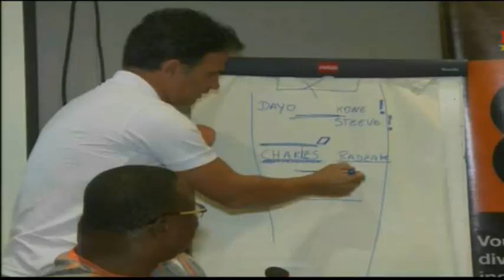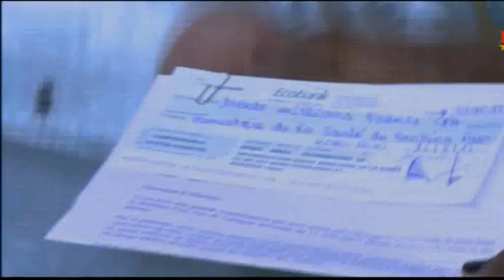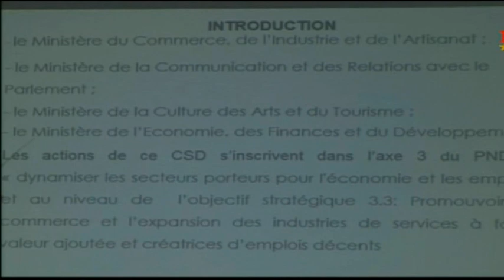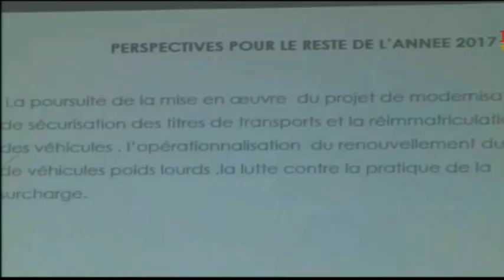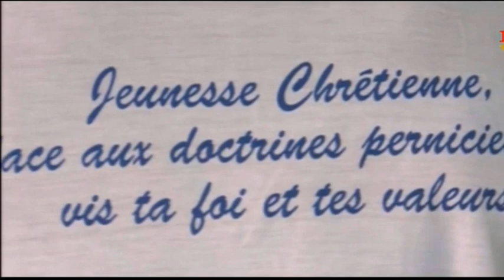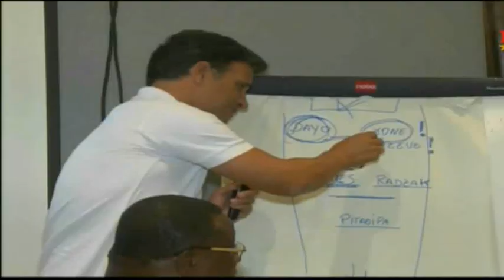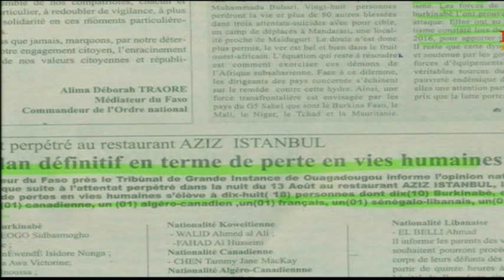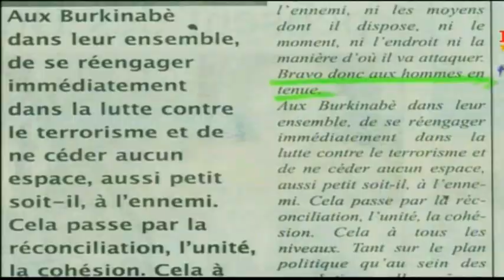Rtb - JT de 20h du 17 août 2017